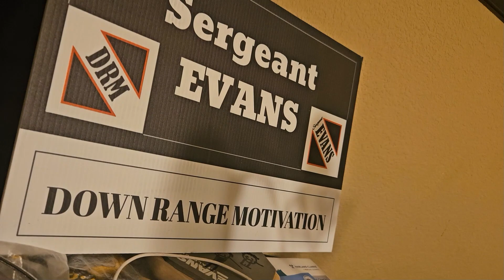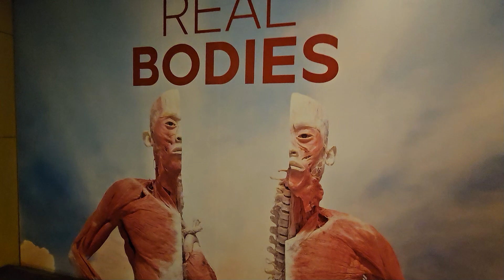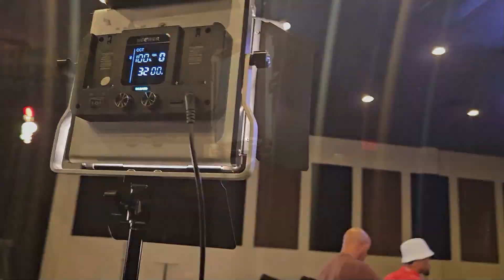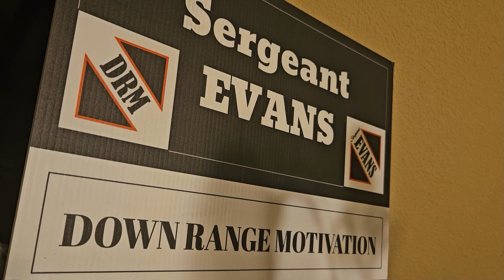Barbershop Klassified - Ep 4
A Day and Night in Las Vegas with Sergeant Evans
Fresh out the Box